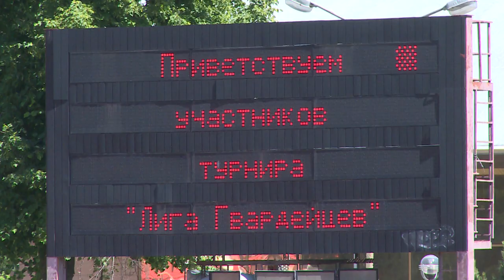Футбольный турнир «Лига гвардейцев» состоялся в Щёлково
На стадионе имени Озерова УСК Подмосковье состоялся футбольный турнир «Лига гвардейцев». Участниками состязаний стали три команды из Щелкова, Фрязина и Лосино-Петровского. Наградил победителя и призеров глава округа Андрей Булгаков. Как распределились места, расскажет наш корреспондент.